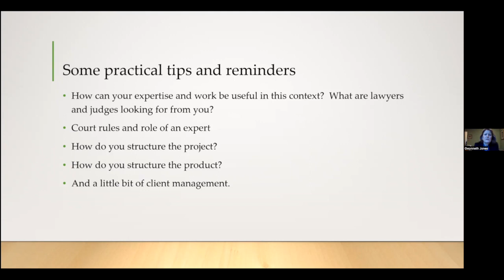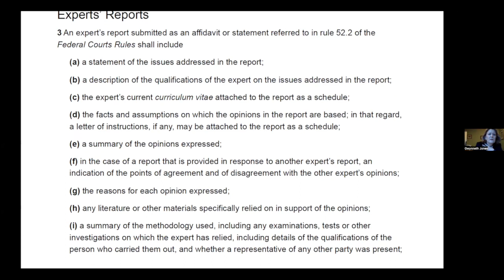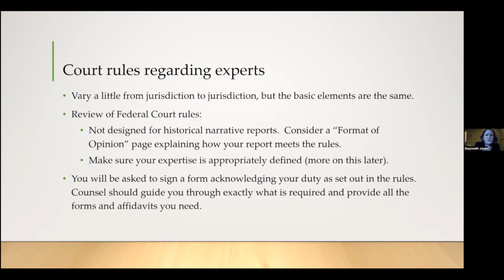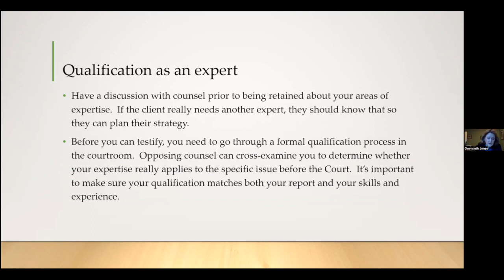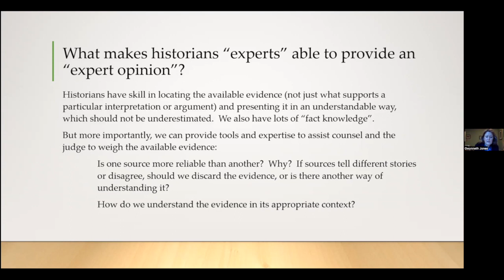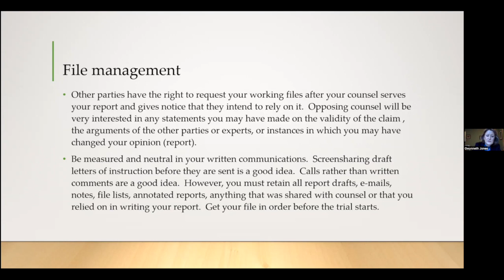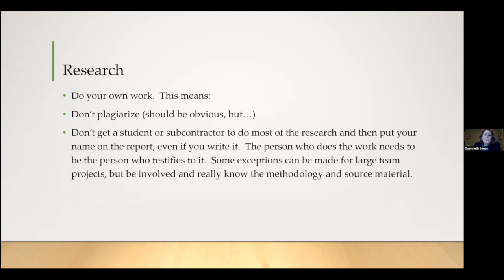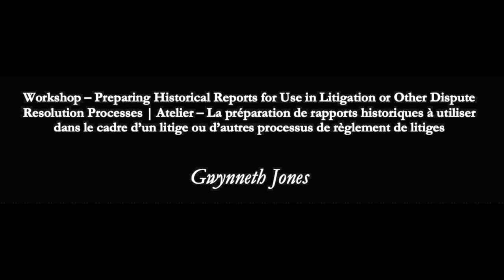Preparing Historical Reports | La préparation de rapports historiques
Workshop – Preparing Historical Reports for Use in Litigation or Other Dispute Resolution Processes | Atelier – La préparation de rapports historiques à utiliser dans le cadre d’un litige ou d’autres processus de règlement de litiges.

Gwynneth Jones

Effective litigation reports differ in some important ways from materials prepared for an academic audience.  In this workshop, I will share specific tips, advice and guidance for historians preparing expert reports for litigation or other dispute resolution processes.  The session will include sections on working with counsel and clients, structuring research projects and written materials, the role of the historian-expert in the dispute resolution process, and strategies to increase the effectiveness and impact of the presentation of historical information in dispute resolution.  I have had the privilege of being mentored by skilled counsel, clients and other experts and will draw on my experience in court to offer support to other historians coping with the high-pressure litigation environment.

Gwynneth Jones has been engaged in managing and conducting research for litigation and dispute resolution processes for over 35 years, for governments, First Nations and Métis clients. She has testified as an expert in nine trials and has reviewed reports and prepared research materials on dozens of issues related to Indigenous rights and claims. Her evidence was described as “crucial” by triers of fact in such leading cases as Powley (2003) and Daniels (2013).
Les rapports de litige efficaces diffèrent à certains égards importants des documents préparés pour un public universitaire.  Dans cet atelier, je partagerai des astuces, des conseils et des directives spécifiques pour les historien.ne.s qui préparent des rapports d'expert.e.s pour des litiges ou d'autres processus de résolution de conflits.  La session comprendra des sections sur le travail avec les avocat.e.s et les client.e.s, la structuration des projets de recherche et des documents écrits, le rôle de l'historien.ne-expert.e dans le processus de résolution des litiges, et des stratégies pour augmenter l'efficacité et l'impact de la présentation de l'information historique dans la résolution des litiges.  J'ai eu le privilège d'être encadrée par des avocat.e.s, des client.e.s et d'autres expert.e.s compétent.e.s et je m'appuierai sur mon expérience devant les tribunaux pour offrir mon soutien à d'autres historien.ne.s qui doivent faire face à un environnement de litige sous haute pression.

Gwynneth Jones gère et mène des recherches dans le cadre de litiges et de processus de résolution de conflits, pour le compte de gouvernements, de Premières nations et de clients métis depuis plus de 35 ans,. Elle a témoigné en tant qu'experte dans neuf procès et a examiné des rapports et préparé des documents de recherche sur des dizaines de questions liées aux droits et aux revendications des Autochtones. Son témoignage a été qualifié de « crucial » par les juges des faits dans des affaires de premier plan telles que Powley (2003) et Daniels (2013).